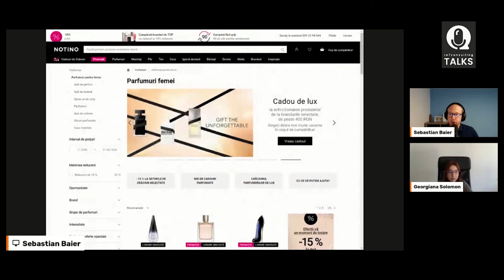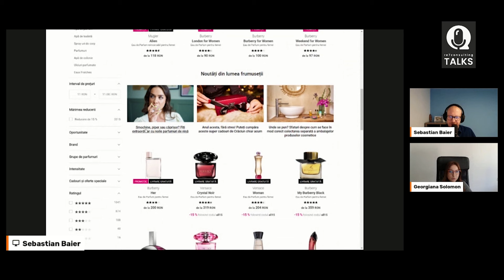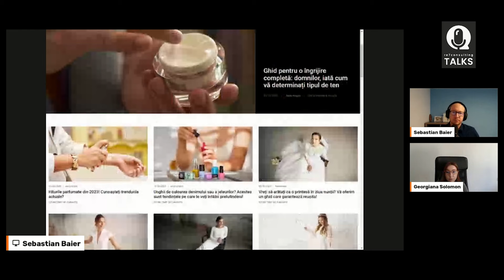How to Build the Perfect Content Cluster for Better SEO?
How to Build the Perfect Content Cluster for Better SEO?, a re7talks podcast with Georgiana Solomon, SEO Specialist at re7consulting Romania.

Content clusters are a sophisticated SEO strategy designed to enhance a website's authority, visibility, and organization within search engine results. At the core of this approach lies the creation of a pillar page, a comprehensive and authoritative resource that covers a broad topic within your niche. This pillar content serves as a foundational piece, providing an in-depth overview, key insights, and comprehensive information about the main subject.

Complementing the pillar page are multiple related subtopic pages that delve deeper into specific aspects or subcategories of the overarching topic. These subtopic pages are interlinked with the pillar page and with one another, forming a cohesive network of content. The interlinking creates a thematic association among the pages, signaling to search engines that the website offers comprehensive and interconnected information about the topic.

By employing content clusters, websites can establish topical authority and relevance in the eyes of search engines. This approach aligns with the evolving algorithms of search engines, which increasingly prioritize comprehensive and user-centric content. When users search for information on a topic covered within a content cluster, search engines recognize the interconnectedness and depth of the content, leading to improved rankings and visibility in search results.

Moreover, content clusters facilitate a better user experience by offering visitors a structured and organized path to explore information. Users can navigate between the pillar page and related subtopic pages seamlessly, finding detailed information on specific aspects while having access to broader context through the pillar content.

Implementing content clusters requires a strategic approach to content creation, ensuring that each piece of content adds value to the overall cluster while maintaining coherence and relevance. Keyword research, content optimization, and thoughtful interlinking between the pages are essential elements in building effective content clusters.

Overall, content clusters serve as a powerful SEO strategy, enabling websites to establish authority, improve visibility, enhance user experience, and ultimately drive organic traffic by providing comprehensive, well-structured, and interconnected content on specific topics within a niche.

re7talks - Business Talks is a YouTube Live Talks Session hosted by: ➜ Sebastian Baier - CEO at re7consulting Follow Sebastian Baier on LinkedIn

00:00 - 02:20 Intro
02:20 - 06:45 Content Clusters
06:45 - 10:45 User Experience
10:45 - 16:15 Managing Content Clusters
16:15 - 18:00 Current Challenges in SEO
18:00 - Outro